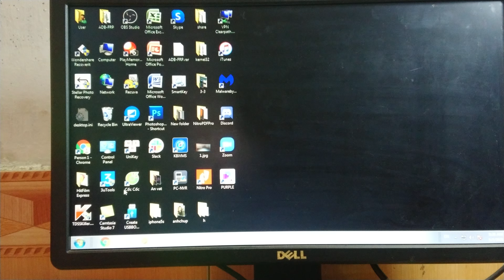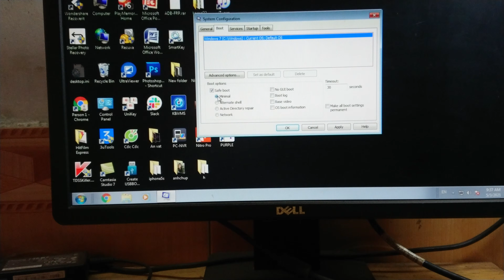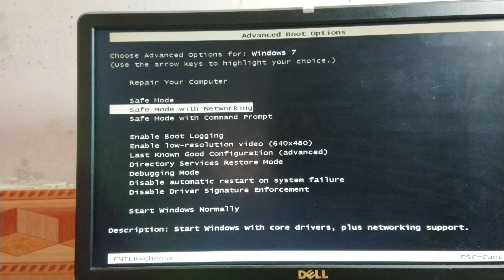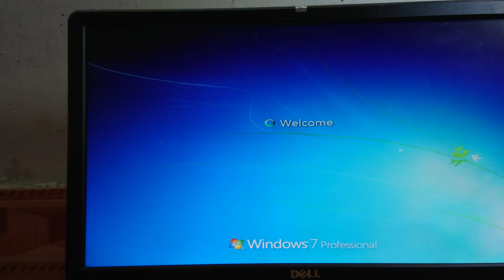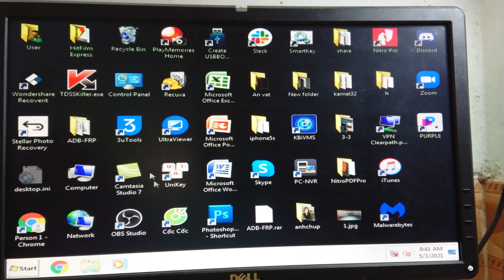Boot into safe mode on Windows 7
Nhấn phím windows+r, msconfig, Ok.